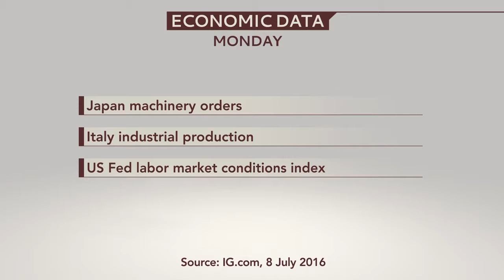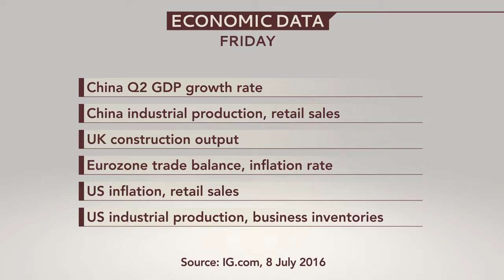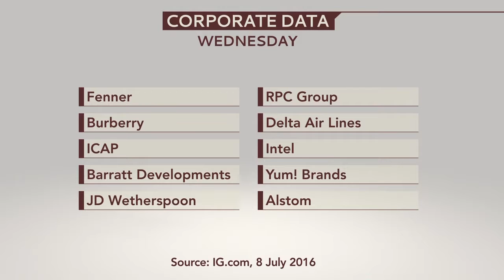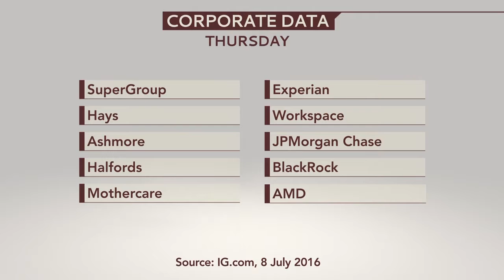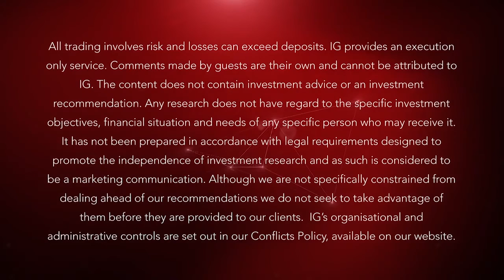What will move the markets the week 11th July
8 July: The Bank of England is expected to move rates on Thursday thanks to the post Brexit volatility and the sterling’s freefall but nothing is for certain. US banks are also out in force.